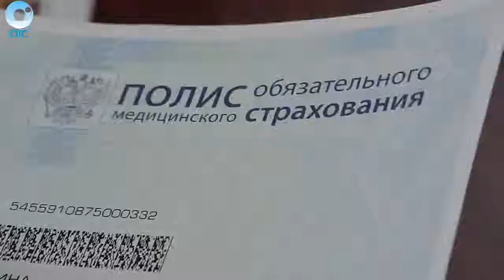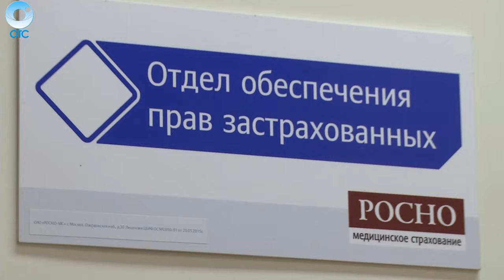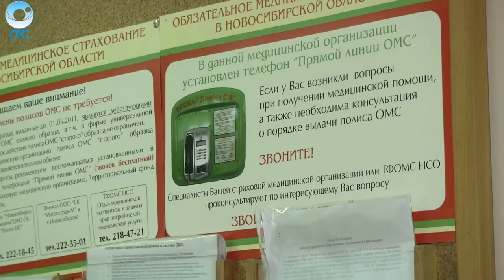Рубрика "PRO здоровье": права пациента